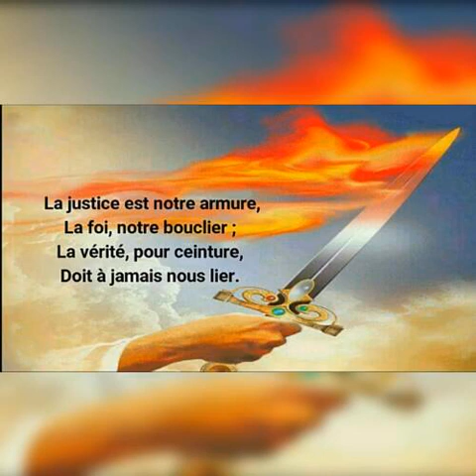Priyé minuit pou brize tout alians denmon fé avew nan domi avek FRÉRE AIME LEXILUS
Frère Aimé Lexilus es más que un canal de YouTube: es una comunidad de almas afines unidas por el deseo de buscar la luz divina y difundir el amor y la compasión en un mundo que tanto lo necesita. Únase a nosotros para crecer juntos en la fe y apoyarnos mutuamente en el camino espiritual.